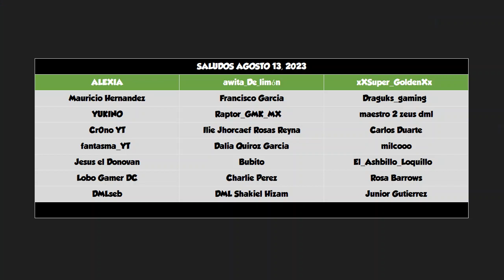Nuevo Evento, Dragón Corredor ⭐Dragon Mania Legends 1019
Video de Dragon Mania Legends con:

Dragón Corredor
-Dragón de Cayena
-Dragón de Bastón de Caramelo

Colección Tirano
-Dragón de Laticis Pura
-Dragón de Cataegis Migra
-Dragón de Altum Tenebrus
-Dragón de Fluvius Noz
-Dragón de Gladiatus Aqua

Mazmorra Eterna
-Dragón de Lucy y Limón
-Dragón de Alas Óseas

Espectáculo de Gemas
-Dragón de Luz Profunda
-Dragón de Congelación suprema

-Dragón de B*bosa de Mar

-Dragón de Unicornio

-Dragón de llama escarlata